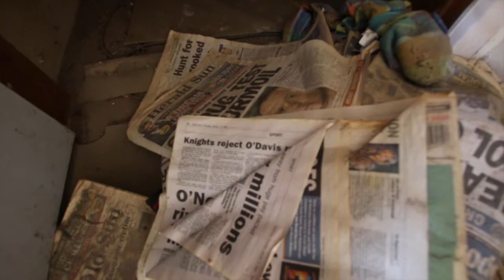ABANDONED - Country Melbourne home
One of the last country home in Melbourne north. This little place is now surrounded by new homes. A small reminder of what once was!